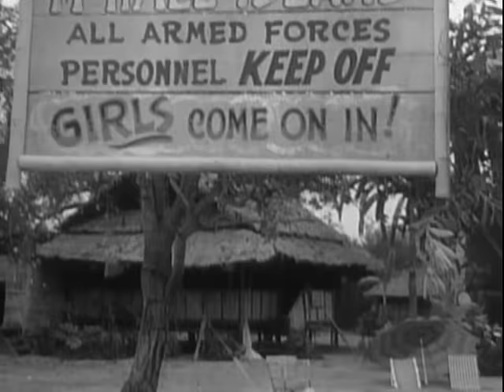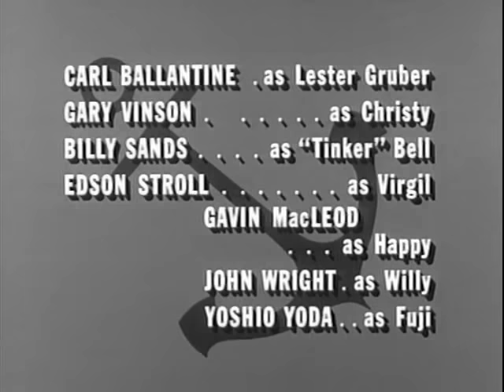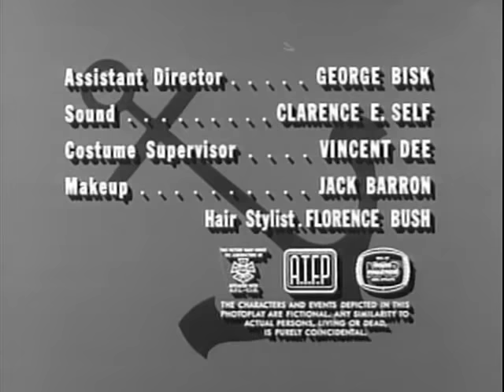McHale's Navy Full Episodes: Season 1x01 | An Ensign for McHale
McHale's Navy Full Episodes: Season 1x01 | An Ensign for McHale 11 Oct. 1962

Ensign Charles Parker (Tim Conway), newly assigned to the PT 73 crew as Executive Officer, is Captain Binghamton's (Joe Flynn) last hope to tame McHale (Ernest Borgnine) and his "pirates." Though Parker is unwelcome at first, McHale sees potential in the young officer, and orders his crew to shape up so that Parker won't be shipped out.